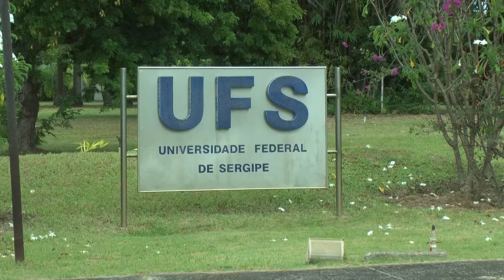Jornal da Alese | UFS fica entre as oito melhores universidades do país e a melhor do Nordeste